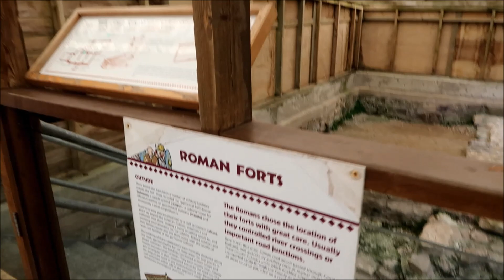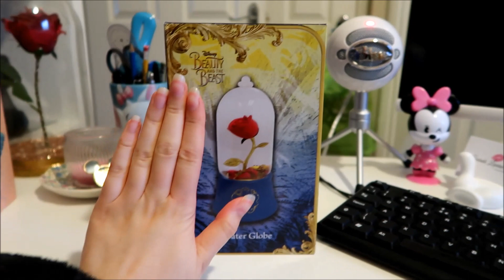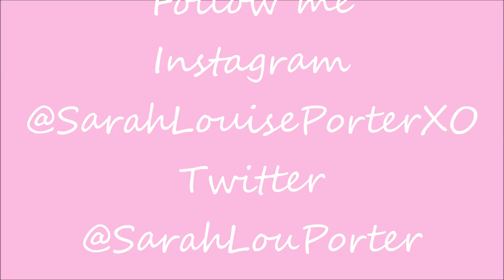Weekly Vlog #19 | Surprise Parties & Embarrassing Myself!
Hi everyone! Welcome to my 19th weekly vlog! I recorded my life from 12th to 19th June and hopefully will continue to record weekly vlogs Monday to Sunday, uploading them every Monday!